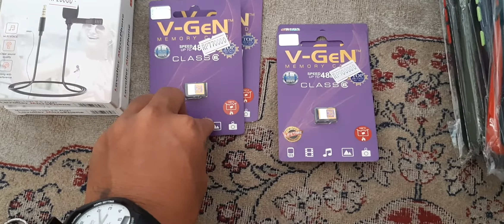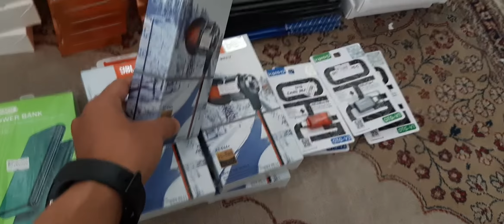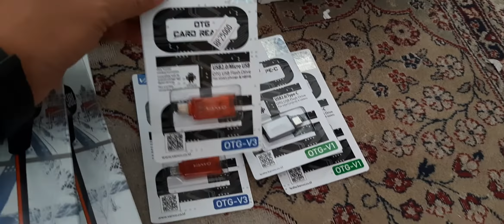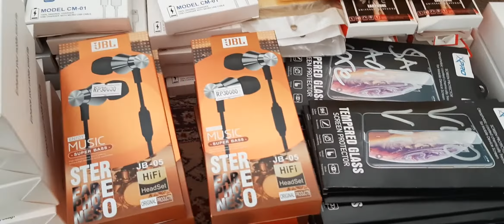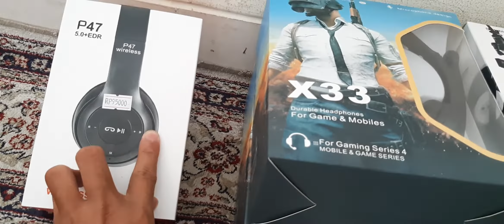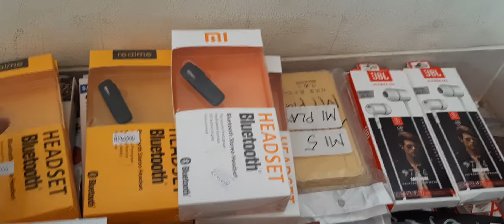BUKA KONTER DI KALIMANTAN TIMUR MODAL 2.4 || PERJUANGAN SEKALI SAUDARA KUH